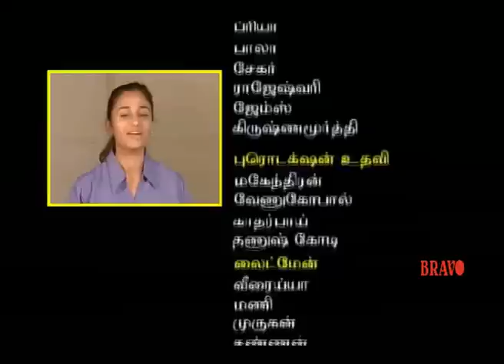ரேகா IPS தமிழ் தொலைக்காட்சி தொடர் | Rekha IPS | Tamil Serial | Episode 190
Watch Rekha IPS Tamil Serial,  Direction : O.N.Rathanam , Music By: C.Satya, Starring: Anu Hassan, Vijay Adhiraj, Piruntha Dass, Sanjiv, Sindhu, Sadhana, Arthi, Nandhakumar, Ravi Chandran, Ravi Varma, Vinothraj, Raviraj, KuttyRamesh, Apser babu, maninthar and Others